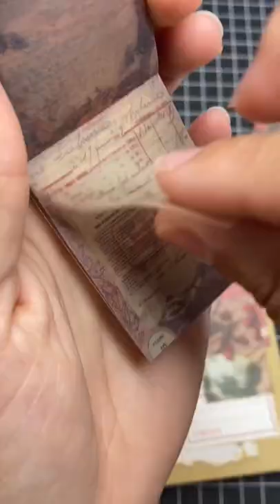❤️ASMR Journal Scrapbooking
So sorry about the page being all over the place! I'll try to keep it still next time😅. But today I made a red themed journal spread. I hope you all like it!

• Sticker Books
• Bird Transparent Stamps
• Transparent Stamp Block
• 3 Ring Binder
• 6-Ring Journal